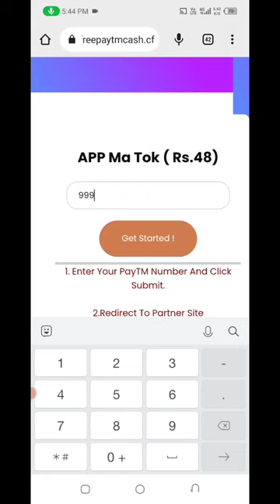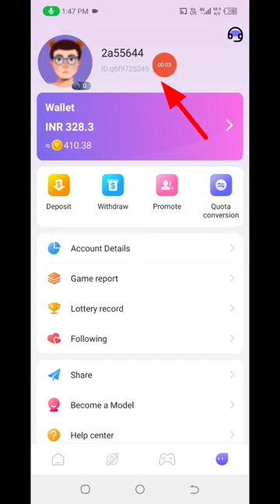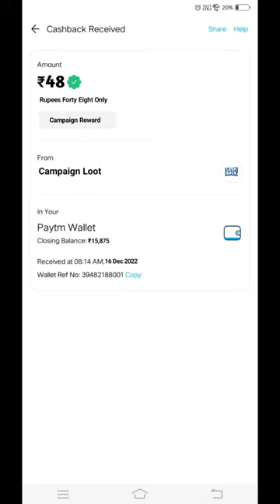Today New Campaign Loot Offer 48₹Instant Paytm Cash || Tasks💰Campaign BUG|| New Paytm app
earning app
2022 best self earning app
earning loot
tech nobita
earning trick
paytm cash
new earning loot offer today
paytm new loot today
recharge offers
new signup and withdraw app
signup and withdraw app 2022
campaign loot
paytm cash campaign offer today
cashwala campaign loot offer
10 rs instant pement app
signup radeem loot
aman k loot
paytm wala
google tricks
paytm campaign
game
money
game money
10rs instant paytm cash only